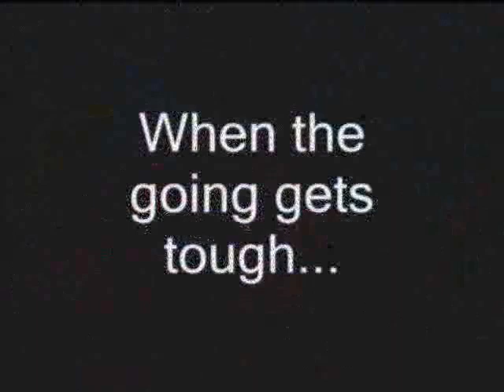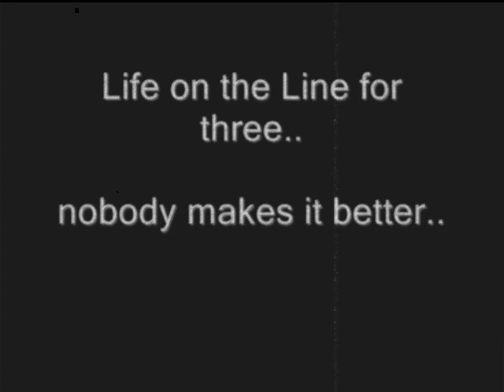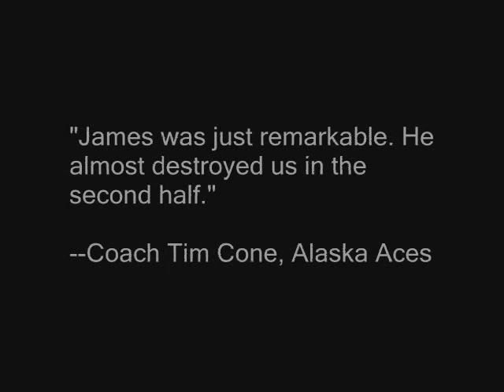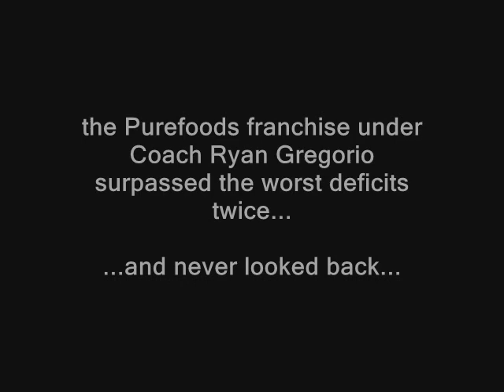4th qtr highlights: Speed of Sound by Coldplay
4th quarter of the 2006 All Filipino Cup semifinal series Game 1 PCG vs Alaska Aces...when James Yap exploded for 23 pts (out of his 33 in the entire game)..

PBA PCG purefoods chunkee giants philippine basketball association james yap kerby raymundo roger yap marc pingris rey evangelista peter jun simon jun limpot paul artadi noy castillo richard yee ryan gregorio alaska aces tim cone mike cortez willie miller